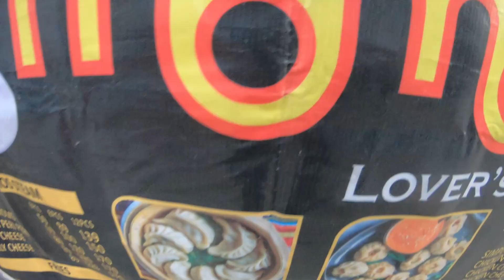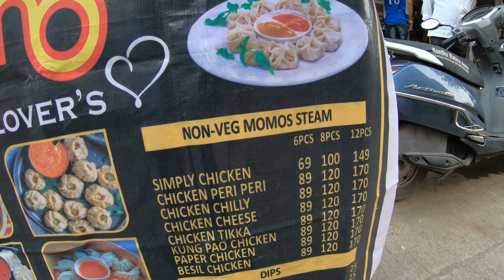Unlimited Momos Multi Flavour | Momos Lover Point in Malad mumbai | Mumbai K Best Momos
Unlimited Momos Multi Flavour | Lover Point in Malad mumbai | Mumbai K Best Momos
mumbai k sabse mashur momos wo bhi kafi acche aur saste price me and orignal test k saat
 JAISE PERI PERI MOMOS
TANDOORI MOMOS
KUNPAO MOMOS
Shop No. 1 near royal pristo building kurar village malad est Mumbai 400097
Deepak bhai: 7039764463